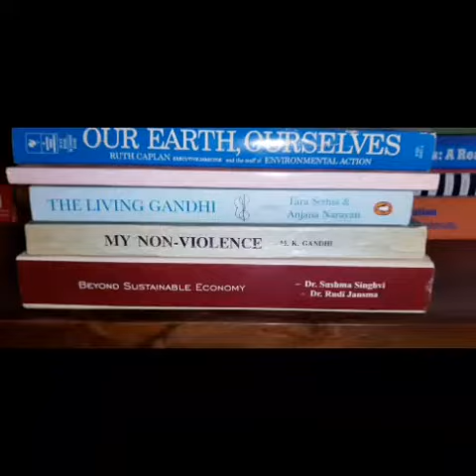Spring 2022 Course Intro | ASIA 201: Understanding Nonviolence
ASIA 201: Understanding Nonviolence - A Survey of Religious Traditions and Contemporary Practices

The doctrine of nonviolence affirms that humanity is more united than conflicted. This is not true for just South Asian traditions. The course examines Mahatma Gandhi’s nonviolence in light of three world traditions: Hinduism, Jainism, and Christianity. Along with theory, the course delves into the application of nonviolent principles. Distribution 1 credit effective Fall 2021.